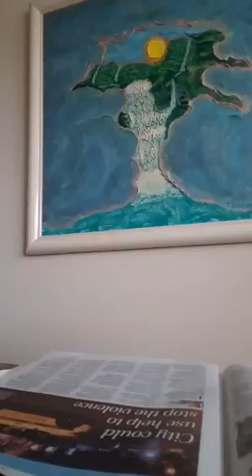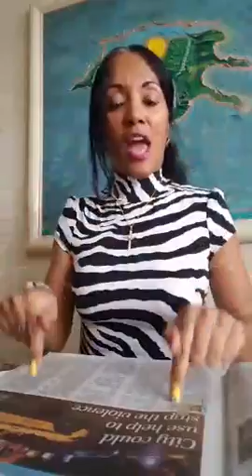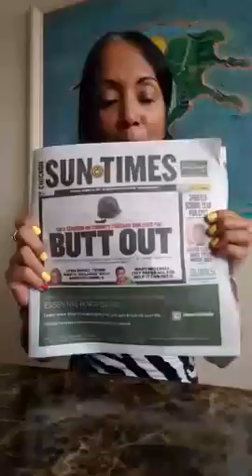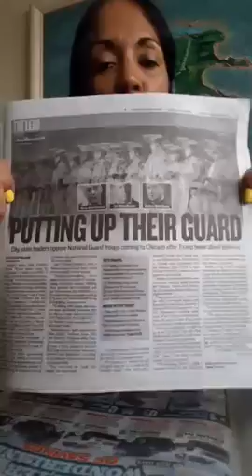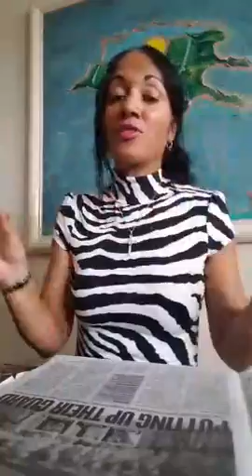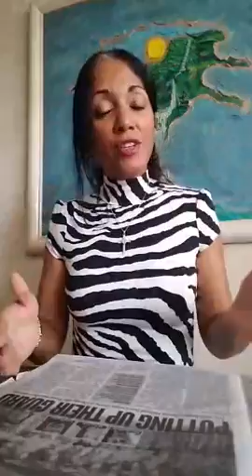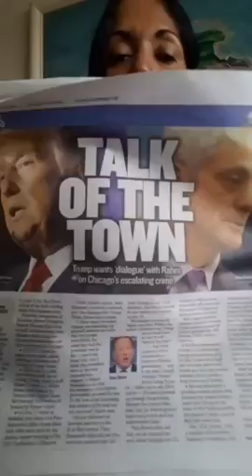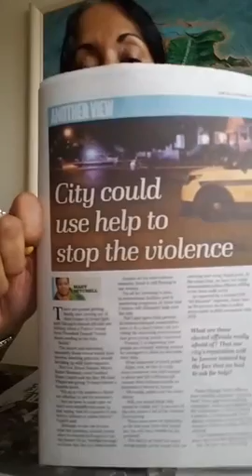❤⏳We must cherish the days of our life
❤🕆✡😇I just finished a broadcast on My Periscope. Check it out "God Love Me. Why Can't I Love Myself"? ⤵⤵⤵